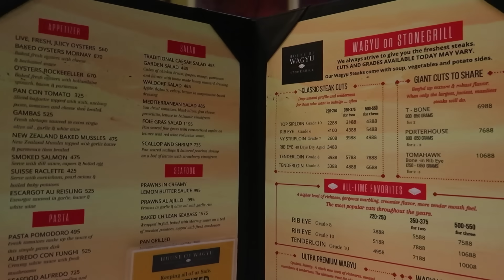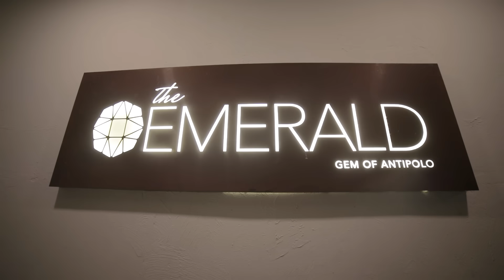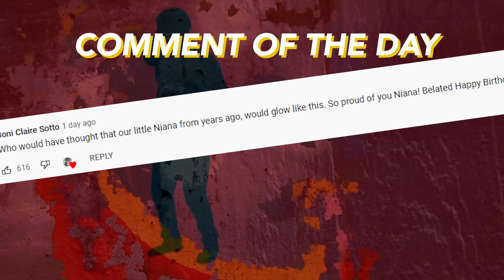My Surprise Birthday Celebration! (Coachella Vibe)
here's a vlog about the surprise birthday party that my family and friends threw for me 🤩. again thank you so much for being part of my journey 😭❤️ omg I'm 16! AHAHAHHA 😂😂😂

*everyone who attended was fully vaccinated*